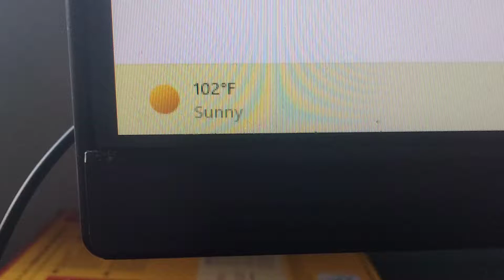Oh my gosh look at the temperature!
It's too hot